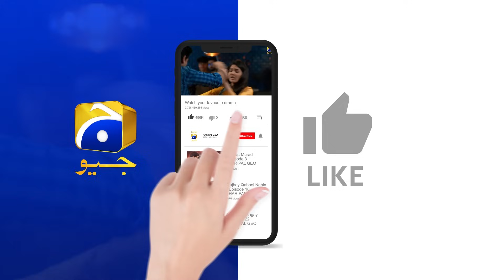Baylagaam Episode 06 | 𝐁𝐞𝐬𝐭 𝐌𝐨𝐦𝐞𝐧𝐭 𝟎𝟑 | Ali Abbas - Laiba Khan - Haroon Shahid | HAR PAL GEO